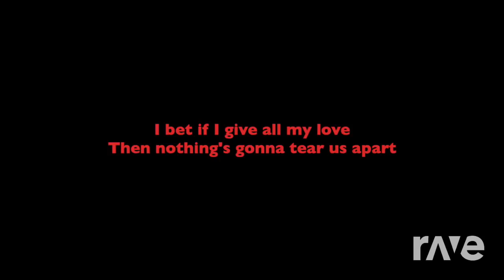Drake & Omarion - I Found The Case... It's You (Mashup)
The songs in this mashup are:
Drake - Find Your Love
& Omarion - Case Of You.

The mashup's message: (i found my cure for loneliness, it's you.)

I hope you'll enjoy the vid!:)
Peace! Ayeee!